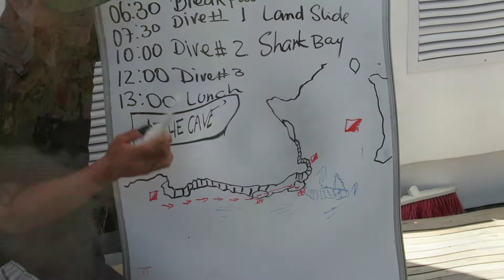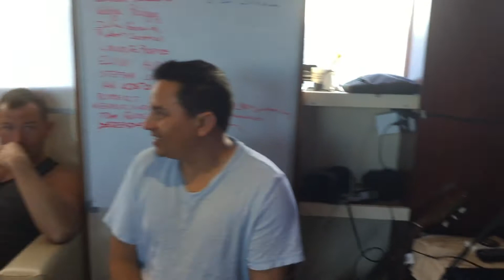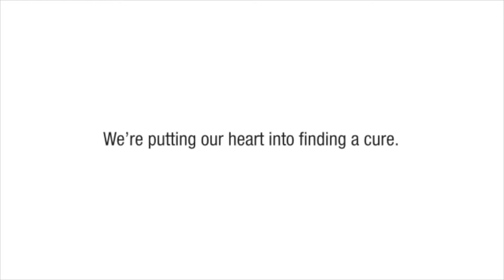Galapagos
Land and SCUBA adventures in Galapagos Archipelago.